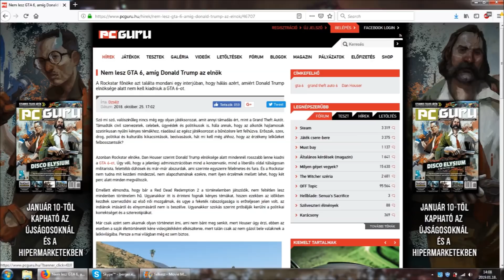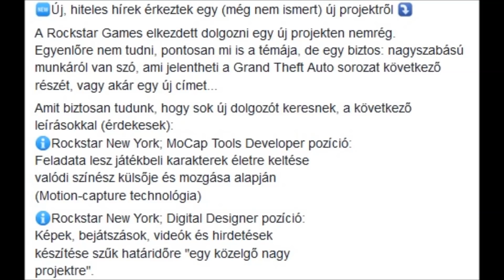GTA 6 - NEKIÁLLTAK ELKÉSZÍTENI?